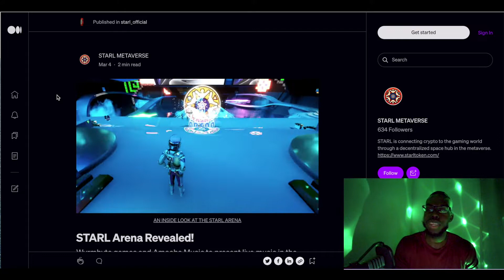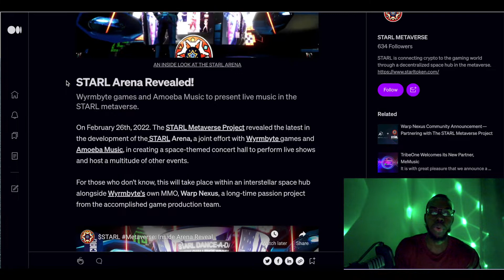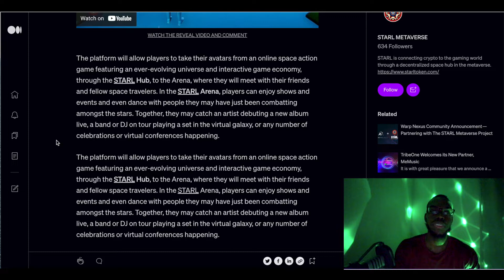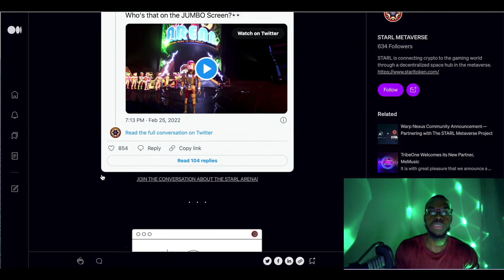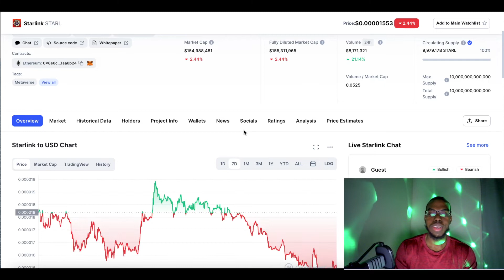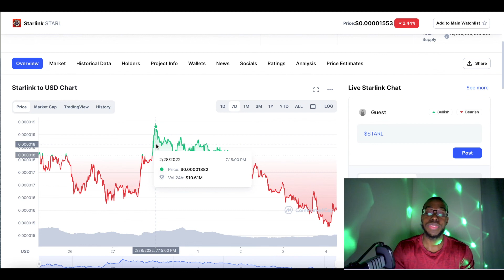STARLINK CRYPTO TOKEN - News Today & Price Update - Metaverse Arena - Hidden Gem 100x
0:00 Intro
0:24 Starlink Arena News
2:00 Starlink Arena Trailer
4:03 More Starlink Arena News
5:45 Coinmarketcap Update

The $STARL token will be your key to everything in the metaverse. It is the currency for the first truly decentralized metaverse project: 100% unlocked, renounced, and community-driven. The STARL Metaverse Project is the first crypto project to onboard a AAA game design and development team with over two decades of experience, including work for PlayStation, Disney, Lionsgate Entertainment, Lucasfilm, Pixar, and the LEGO group. STARL will be the bridge between the professional gaming industry and cryptocurrency.